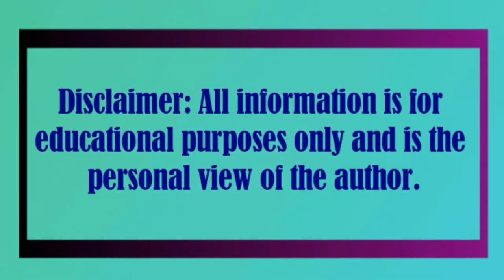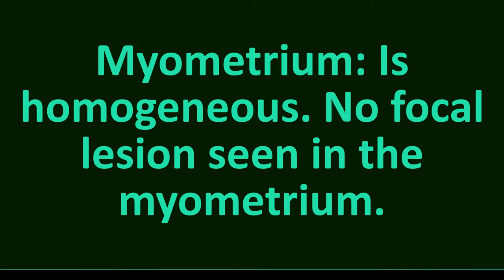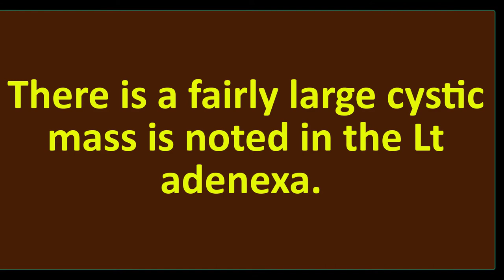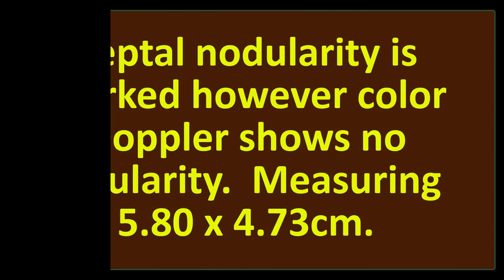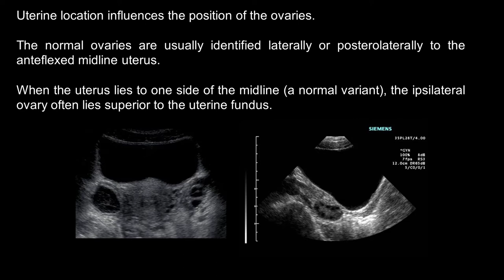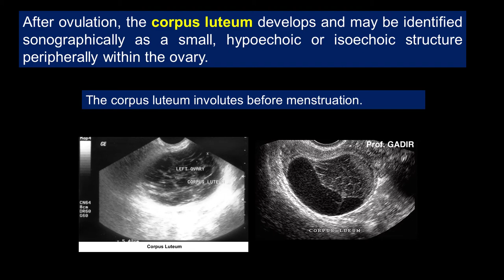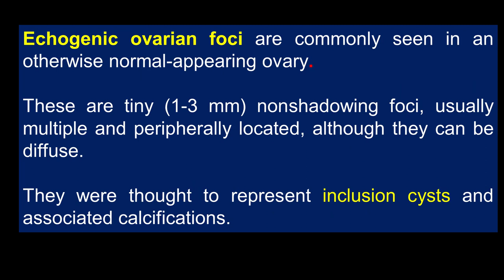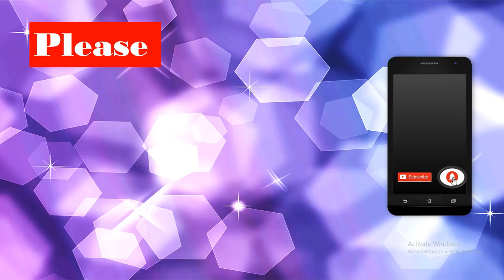Hemorrhagic cyst | Normal Ovary sonographic anatomy | Postmenopausal Ovary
Case 1
Aorta, IVC, and other abdominal vessels are normal. No ascites or Lymphadenopathy is noted in abdomen and pelvis.

Uterus: Normal in size and anteverted in position. Measuring  7.56 x 2.69  x 5.02 cm

Endometrium: Is normal in thickness (11.8 mm.)  Which corresponds her phase of menstruation. No any GS or product of concept seen within the endometrium

Left Ovary:  There is a fairly large cystic mass is noted in the Lt adenexa. Septal nodularity is marked however color Doppler shows no vascularity.  Measuring   5.7 x 4.95cm.

Right Ovary: Normal in size, measuring   Volume 4.47 ml.

Cul-de-Sac: Mild fluid collection is present in POD.

Case 2

Uterus: Normal in size and anteverted in position. Measuring  8.06 x   x 5.25 X 5.36 cm

Endometrium: Is normal in thickness (11.4 mm.)  Which corresponds her phase of menstruation. No any GS or product of concept seen within the endometrium

Left Ovary:  There is a fairly large cystic mass is noted in the Lt adenexa. Septal nodularity is marked however color Doppler shows no vascularity.  Measuring   5.80 x 4.73cm.

Right Ovary: Normal in size, measuring   Volume 6.9 ml.

Hemorrhagic cysts left ovary.

Reference

J. William Charboneau, MD, FACR
Consultant in Radiology
Mayo Clinic
Rochester, Minnesota

Deborah Levine, MD, FACR
Associate Radiologist-in-Chief of Academic Affairs
Director of Ob/Gyn Ultrasound
Beth Israel Deaconess Medical Center
Boston, Massachusetts

Vicki E. Noble
Massachussetts General Hospital

Jane Bates
DCR DMU MPhil
Ultrasound Department

333 Cedar Street, New Haven, CT 06520, USA

Denver, Colorado